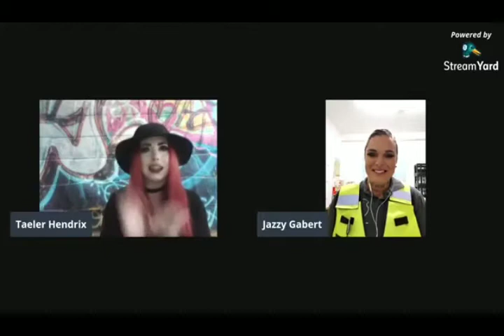Taeler Hendrix Interviews Alpha Female Jazzy Gabert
Here's the beginning of the first time TalkswithTaelerHendrix interviewed Alpha Female Jazzy Gabert